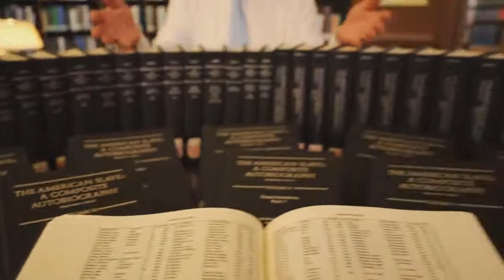Good, Bad, and Ugly: Accessing and Assessing the WPA Slave Narratives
Paul Boncella of BPL's Southern History Department discusses the WPA Slave Narratives. A federal government initiative to employ writers during the Great Depression led to the creation of an invaluable, historical resource that has since been rarely used and little understood. Boncella examines over 40 volumes of published WPA slave narratives to outline their content and make this enormous compilation accessible to a broader audience.